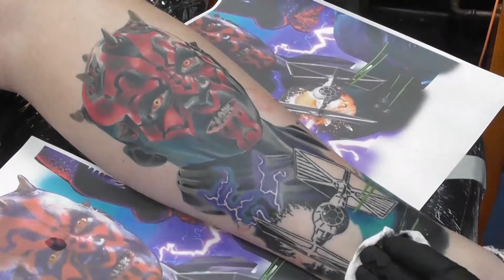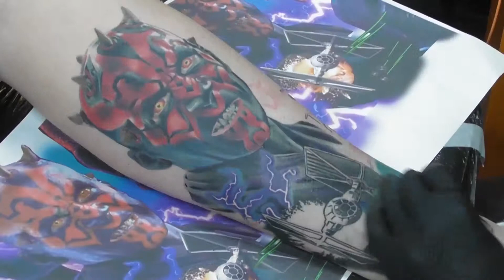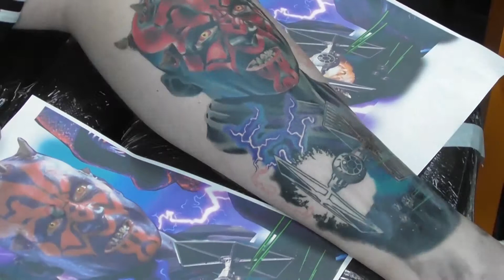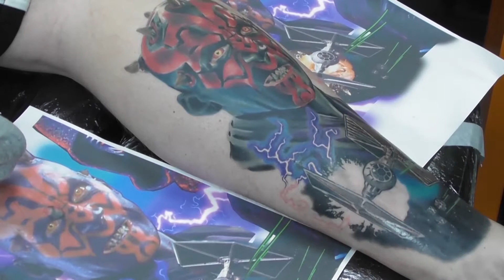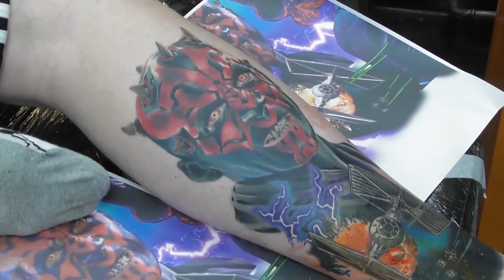Darth Maul Tattoo by Danny Garrity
Hey guys!
Here's a continuation of an ongoing Star Wars theme by our resident artist Danny Garrity. In this session the Tie Fighter is getting coloured along with a  few lightning bolts. The Darth Maul was completed in a previous session and approx. took 6 hrs.

1st Edition Tattoo Parlour
20 Bath St, Bolton, UK, BL1 2DJ